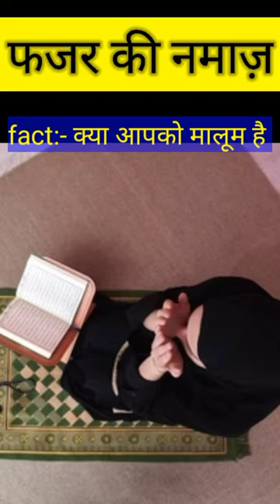fajar ki namaz ka tarika | The_Islamic_World